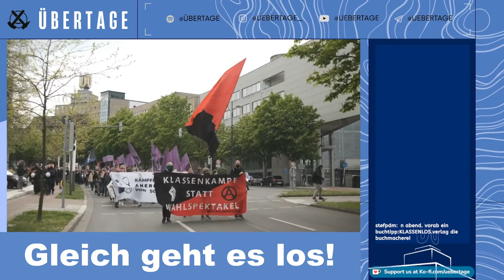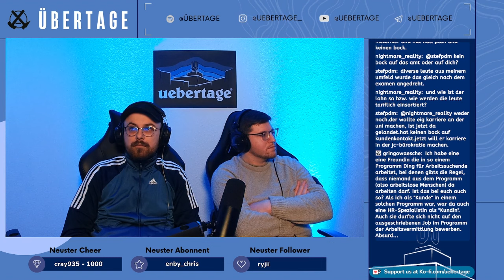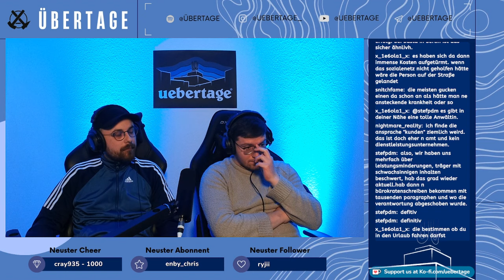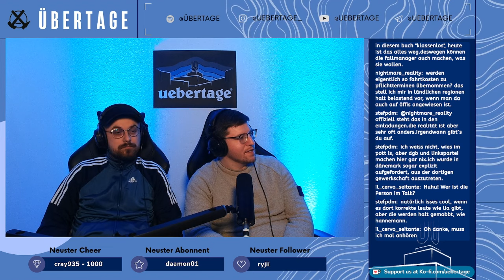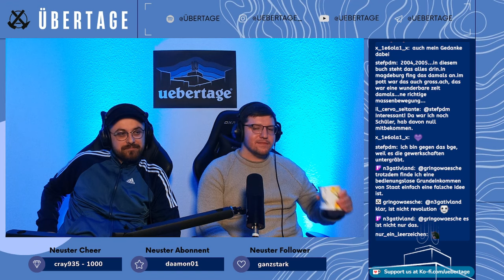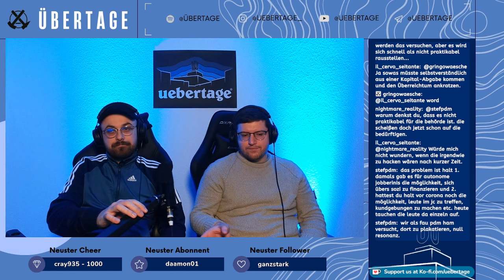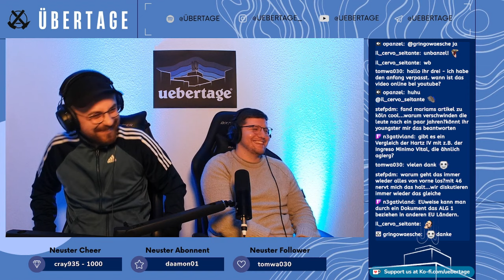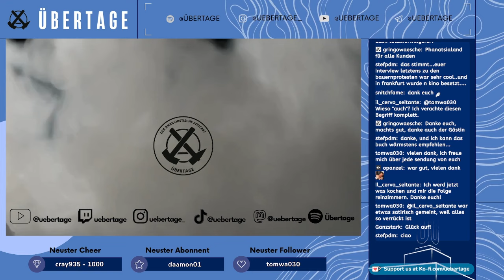Überdeutlich: zu Erwerbslosigkeit & dem Jobcenter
Zusammen mit unserem Gast Lya haben wir noch einmal Überdeutlich über das Jobcenter und Erwerbslosigkeit gesprochen. Viel Spaß mit dem Reupload vom Livestream!

Spenden & Merch

⁠Unterstützt Übertage!